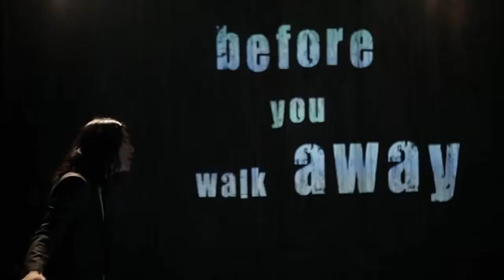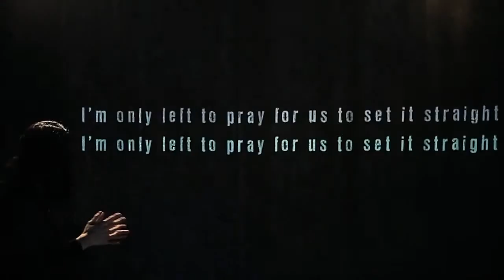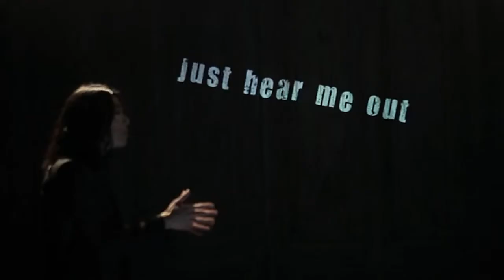Eddie Shin (Aziatix) - If Only